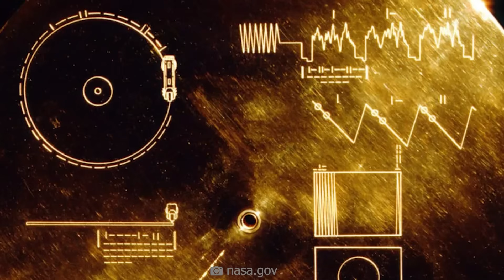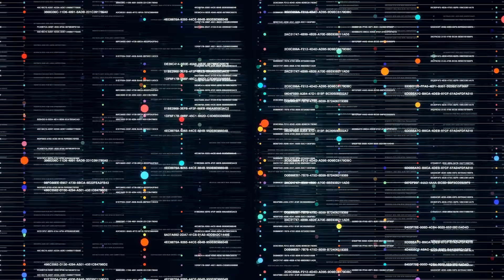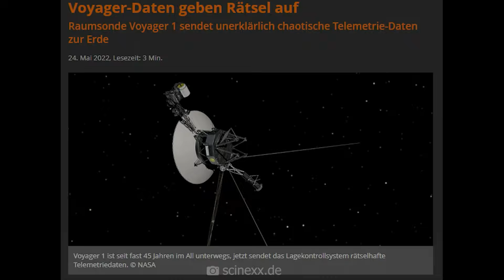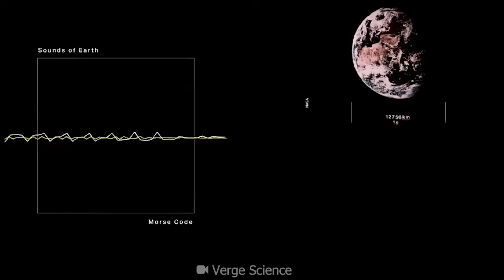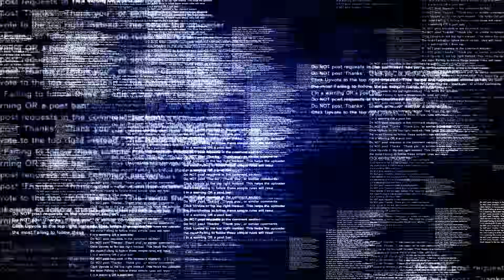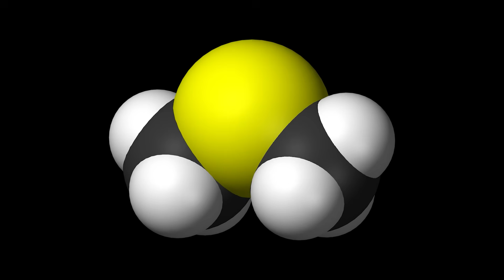Voyager Has Just Sent This Terrifying Message to Earth!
They are humanity's most remote outposts – and they regularly keep NASA experts on their toes with serious complications! No man-made object has ever ventured as far into space as the venerable Voyager probes. But the whole truth is that Voyager 1 sent a series of confusing data back to Earth some time ago that scientists simply couldn't make sense of! But what had happened? As is well known, the probes were equipped with the Voyager Golden Records, which also contained a message to extraterrestrials: Could it be that our galactic attempt at contact has finally been answered – or can the mysterious Voyager messages ultimately be explained in another way?